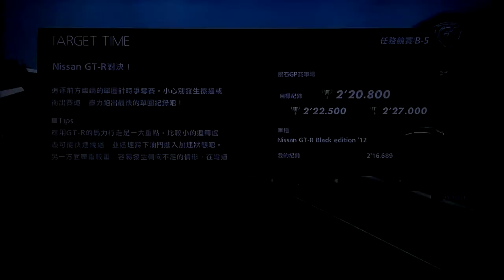GT6 : B-5 Misson Race (Gold) Cup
SILVERSTONE Misson Race : 1lap \CAR: Nissan GT-R